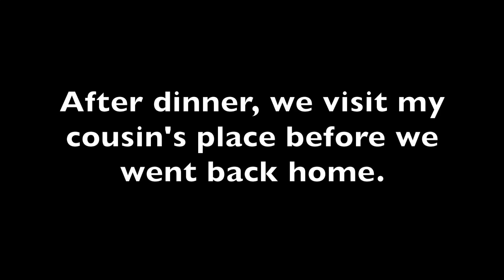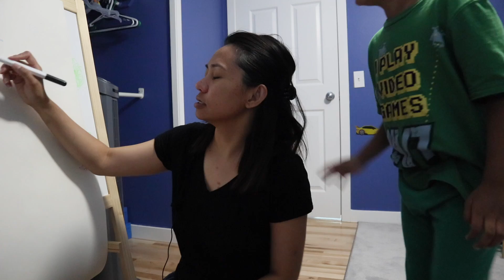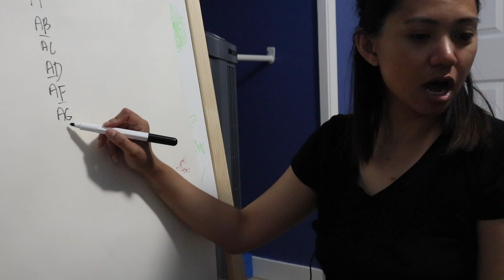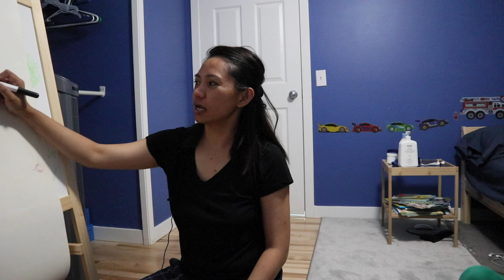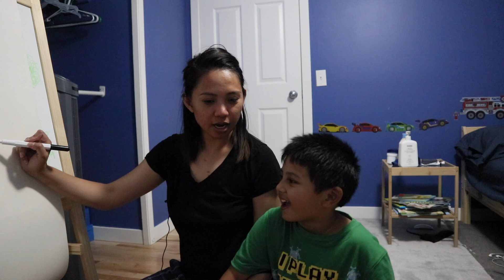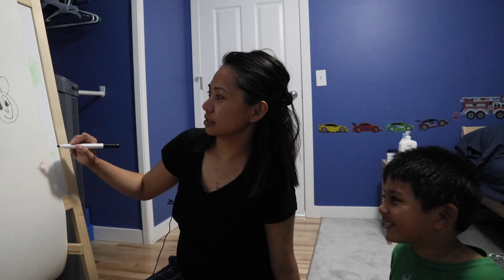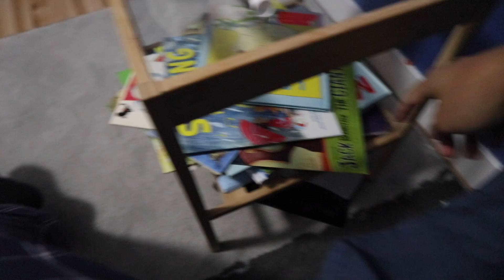I MADE HIM FEEL SO SAD AGAIN! LAUGHTRIP!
One of the happiest day of my son, Adam! He got the chance to go swimming, eat dinner with my cousin, and meet new people!

He's loving his new friends!